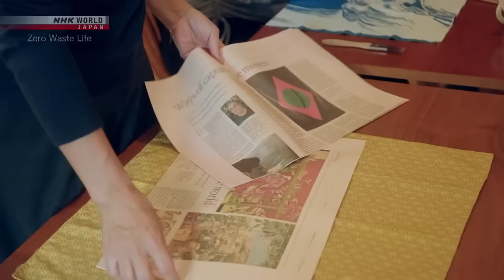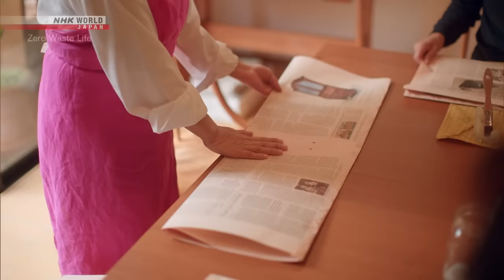Life Less Plastic - Zero Waste Life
More quality content available on NHK WORLD-JAPAN!

A homemaker consciously looks for ways to live more sustainably even in the middle of Japan’s largest city.